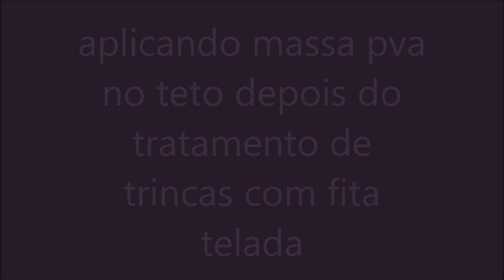como emassar teto com massa corrida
como emassar teto com massa corrida  após tratamento com aplicação de fundo preparador e tratamento de trincas e fissuras com fita telada